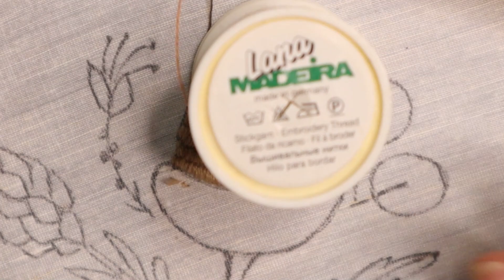EL NAKIŞI BANKSİA ÇİÇEĞİI / BANKSIA FLOWER EMBROIDERY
Hoşgeldiniz... Bugün banksia çiçeği nakışı işliyorum. Sade ve çok kolay bir proje.. Umarım beğenirsiniz.
Hi! everyone. Today i am going to embroider banksia flower. Easy and fast. Hope you like and enjoy.